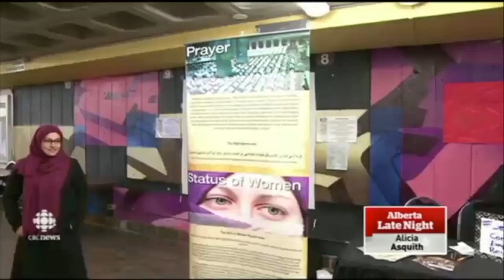Mera Jism Meri Marzi 'Hijab Compaign in Canada by Ahmadi Women'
Ahmadi Qadiani girls doing hijab goals Compaign in Canada instead of Haya march or aurat march protest
میرا جسم میری مرضی